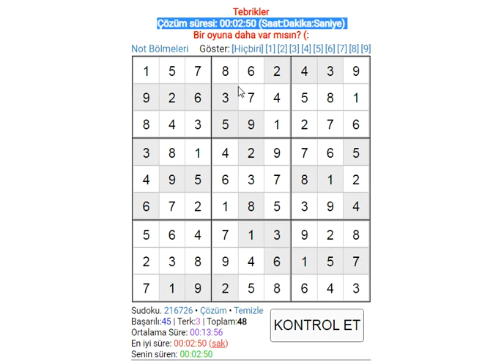sudoku solution easy sudoku 数独 סודוקו سودوكو सुडोकू СУДОКУ 數獨 스도쿠 ՍՈՒԴՈԿՈՒ ซูโดกุ სუდოკუ ΣΟΥΔΟΚΟΥ